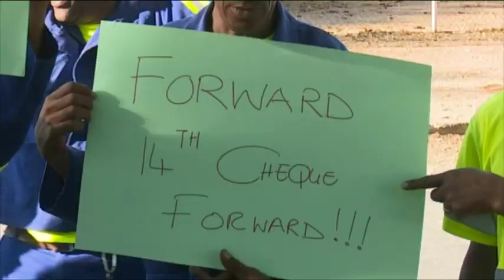Otjiwarongo Municipality employees demands for a once-off, undisclosed payment- nbc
About 160 employees of the Otjiwarongo Municipality have taken to the streets to demand a once-off, undisclosed payment as compensation for a failed salary and wage negotiation for the 2021–2022 financial year.